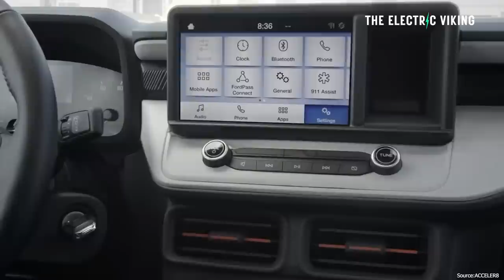Ford admits that its Plug-in hybrids are unsafe after 26 self combust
Ford dealers suck, but not this one - Bazzy never got to go to college but he did do this